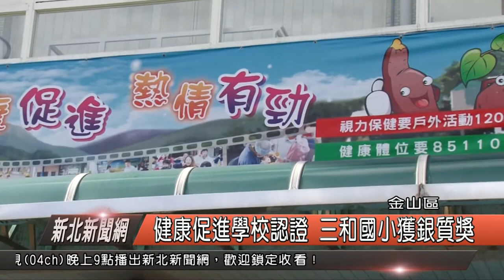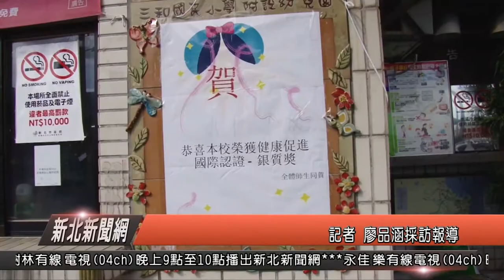健康促進學校認證 三和國小獲銀質獎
金山區三和國小是位在陽明山腳下的小學，為了要讓孩子有正確的健康知識與生活型態，107年學年度參與了健康促進學校國際認證，成果出爐獲得銀質獎的殊榮，學生們也把這些健康知識當成生活習慣，希望藉此要遠離病痛也遠離醫生。

三和國小校長邱俊傑表示，107年學年度參與健康促進學校國際認證獲得銀質獎的殊榮，其實這是衛福部與教育部共同合作推動，目標是要推動師生口腔衛生、視力保健、健康體位與全民健康保險等項目，從日常生活與上學的過程中培養正確的觀念，藉此促進師生健康、營造健康校園生活。

休息時間一到，學生們戶外休閒活動，在太陽高掛的日子裡學生們都會戴上帽子，一來是擔心曬傷問題，二來為的就是要保護眼睛不被刺眼的陽光所直射，避免視力有所影響，而學生們也都充分了解健康促進的用意，營造健康的校園生活。

小朋友表示，健康促進在校園中推動，知道了很多健康保健的知識，像是三Ｃ產品不要用太久還有每天運動，多吃蔬果以及補充足夠的水量，養成正確的生活型態與作息，如此一來就可以遠離生病也遠離醫生。